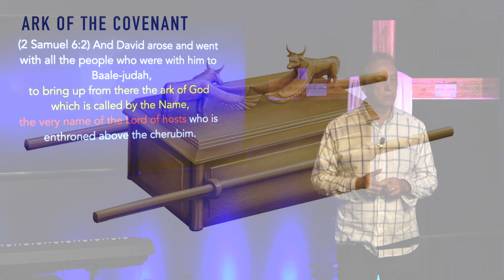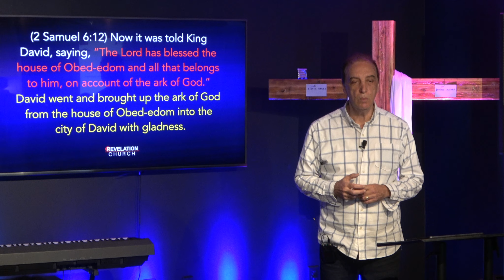"How Can The Ark Of The Lord Come To Me?" || Revelation Church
"How Can The Ark Of The Lord Come To Me?" sermon by Pastor Cam Colombo, lead Pastor of Revelation Church. In the Old Testament, the Ark of the Covenant containing God's holy presence was not to be treated casually or without reverence. So what about in the New Testament and today? Find out in this week's teaching.

Mail: Make checks payable to: Revelation Church 14 Bellemeade Avenue Smithtown, NY 11787

Sunday AM service- 10:30am at 14 Bellemeade Ave., Smithtown NY